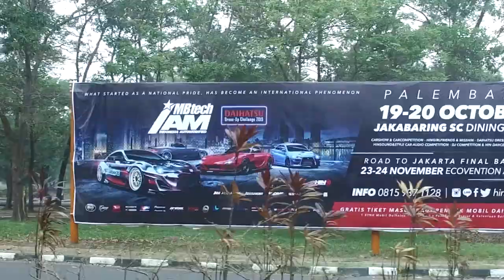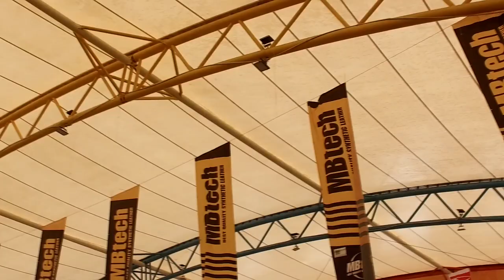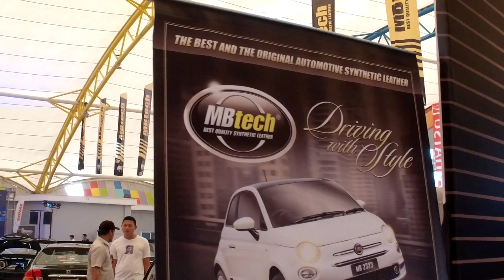IAM MBtech 2019 Palembang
Salam Wong Kito Galo, IAM MBtech 2019 Palembang resmi digelar di Jakabaring Sport City yang terletak di Jalan Gubernur H. Bastari, Jakabaring, Palembang.

Event kontes modifikasi mobil IAM MBtech dan adu kreativitas modifikasi interior khusus MBtech Awards ini dihelat mulai tanggal 19 – 20 Oktober 2019 yang diikuti oleh 20 mobil dari Jakarta, Lampung dan Bukittinggi.